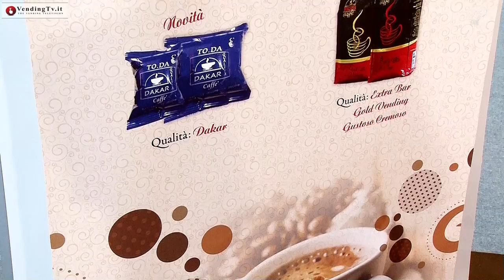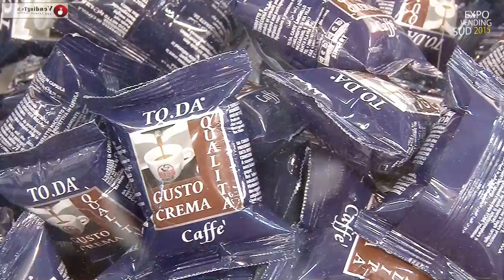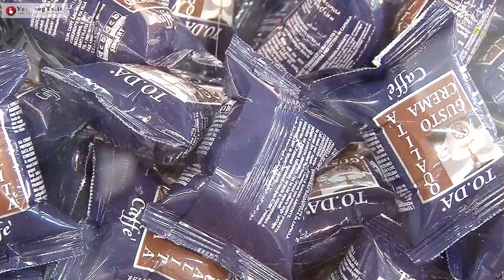VendingTV.it - Expo Vending Sud 2015 - Fabio Russo intervista Giuseppe Toscano della TO